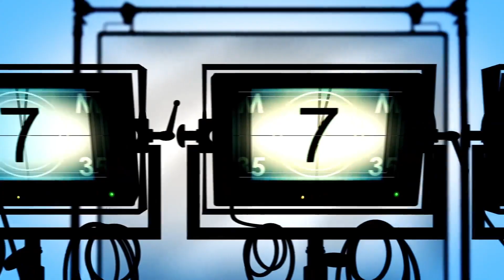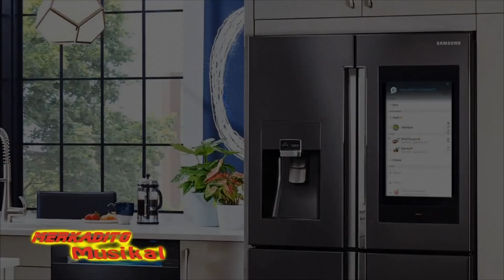MUSIKALISIMO TV HOY CRISTIAN JUAREZ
NO TENEMOS DERECHOS A LA MUSICA